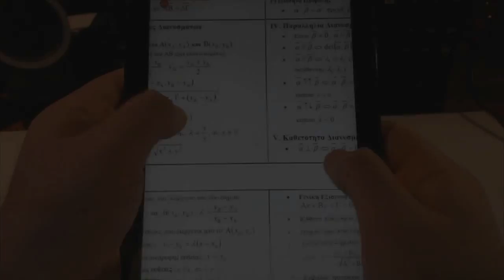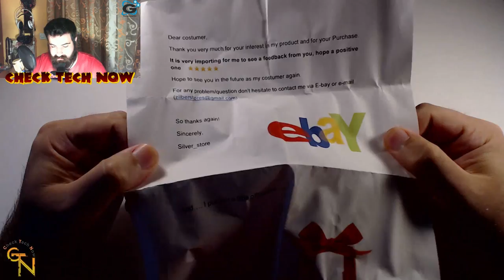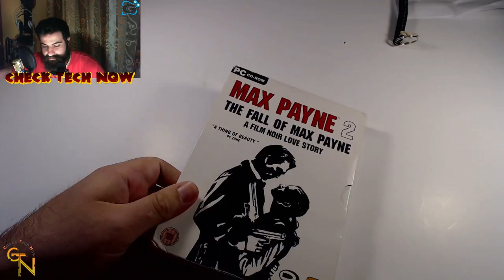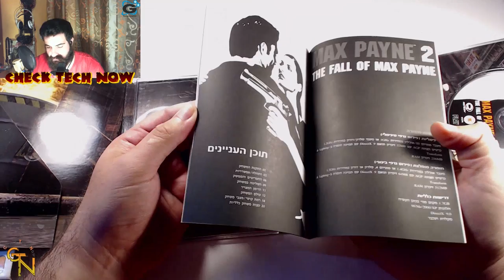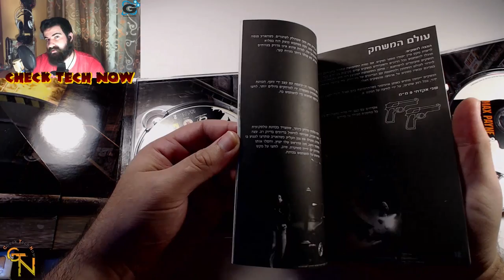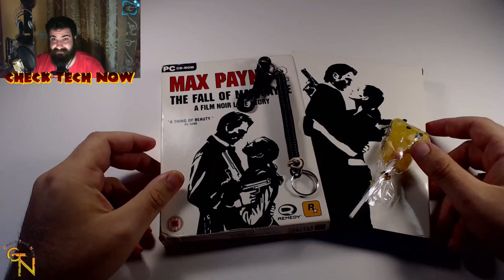Το Μυστηριώδες πακέτο Max Payne 2